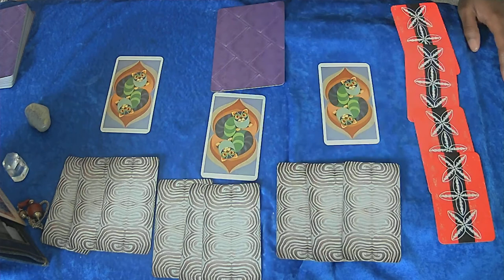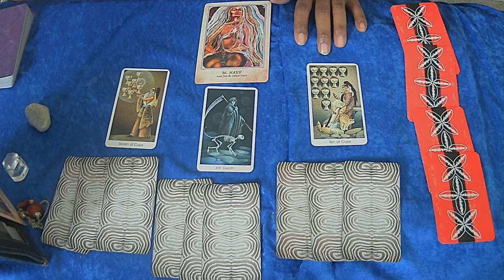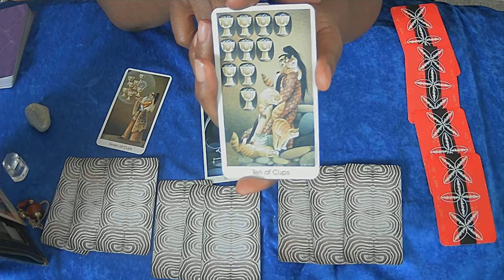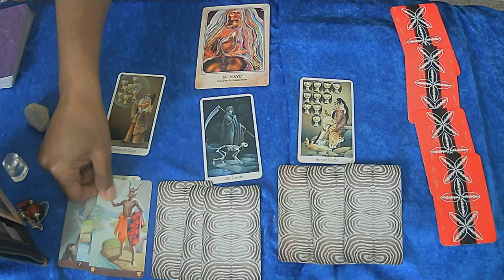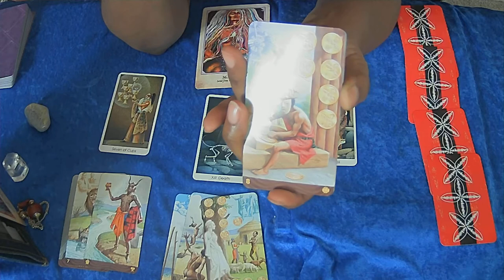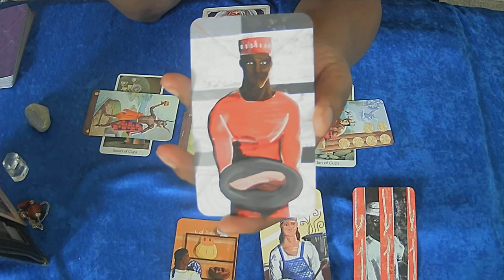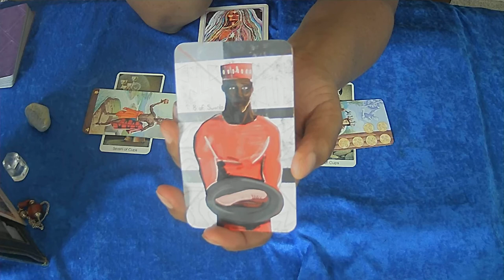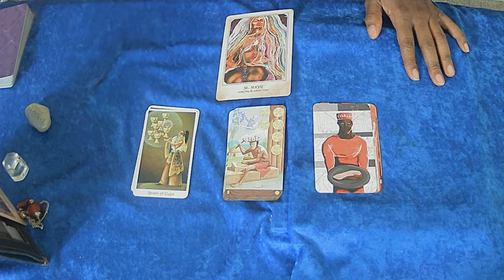CAPRICORN JAN 2020 STRAIGHT UP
$Boundles5